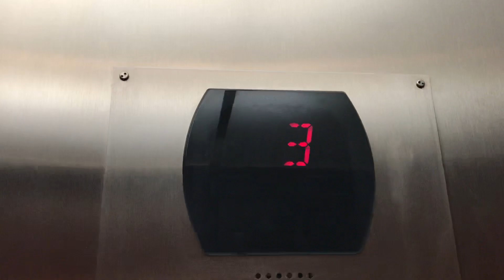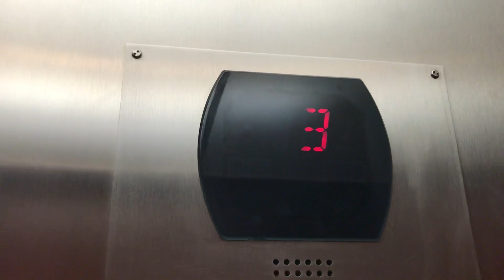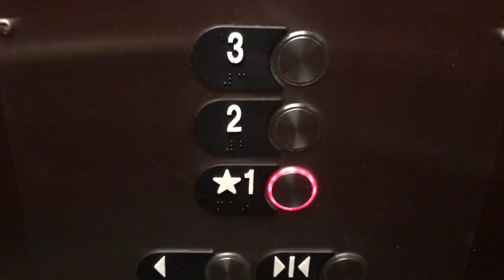237. Otis Hydraulic Elevator at Duncan Commons - Apex, NC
(1/30/20) This is just your standard Otis Series 5 Elevator.

Info:
Passenger Elevator #24241
Hydraulic
Manufacturer: Otis
Fixtures: Standard
Installed: 2006
Capacity: 2500 lbs.